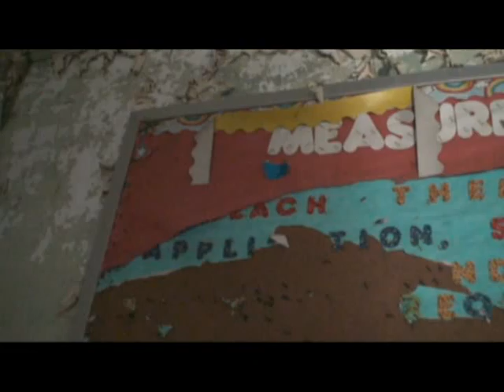Abandoned Bainbridge Naval Academy/Tome School Walkthrough Video - Port Deposit MD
A walkthrough of the abandoned Bainbridge Naval Academy/Tome School in Port Deposit Maryland.

We had full permission to tour this facility as representatives of Best Of USA Marketing (Lion Claws Events).